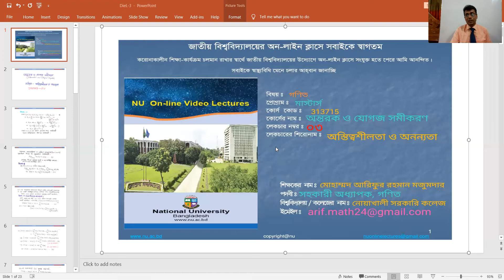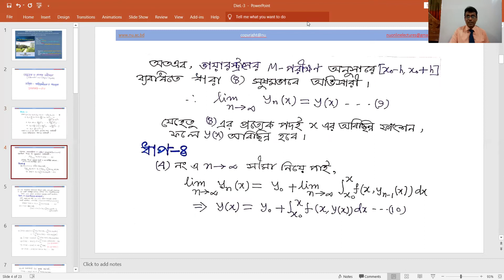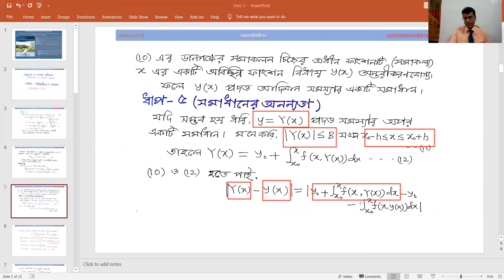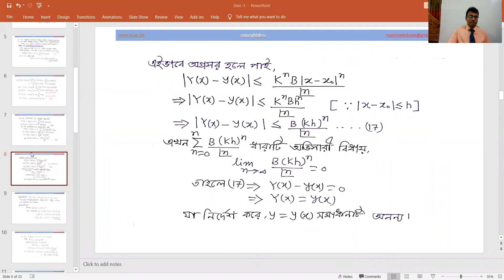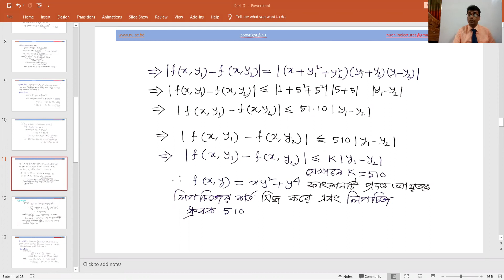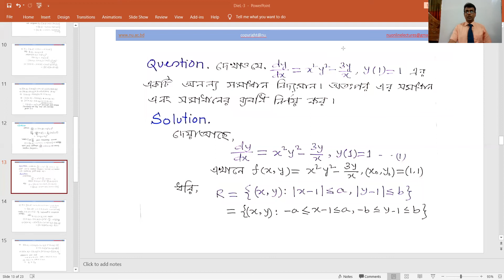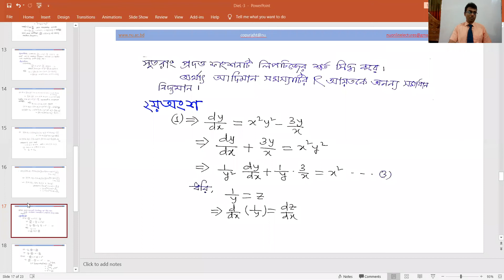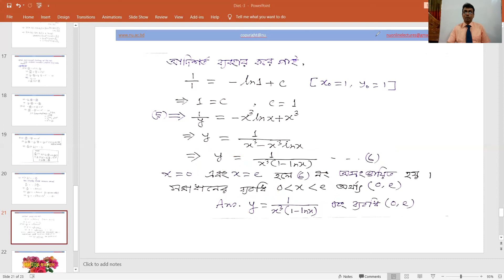DIFFERENTIAL AND INTEGRAL EQUATIONS Class 03. Mathematics Master’s final year online class. NUBD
National University Bangladesh online class.